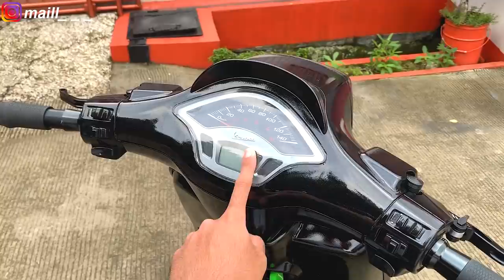MODIF DARK SMOKE LAMPU SEIN & HEADLAMP VESPA SPRINT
LIKEEEEEE
COMMENTTT
SUBSCRIBEEEEE YOO